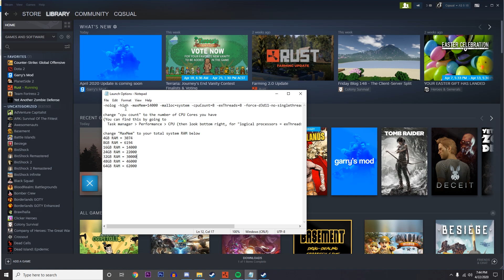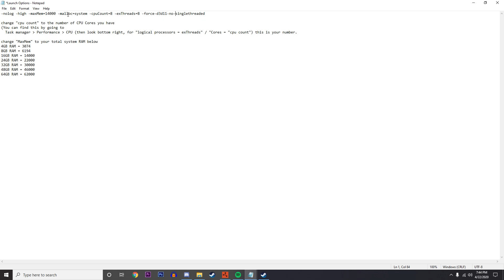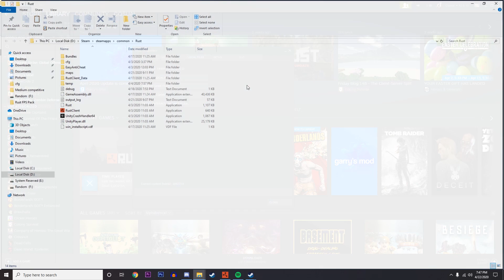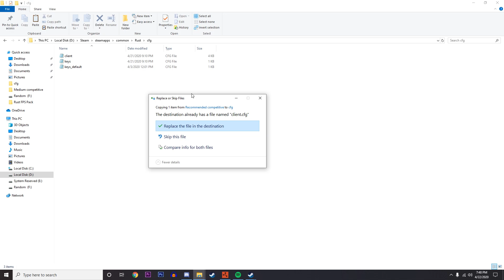Best Rust Settings for Low End PC's!